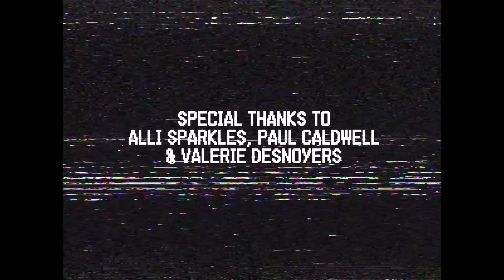Danny Rebel & The KGB - Whispering Eye (official video)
From their upcoming album Toss It Up coming May 28!